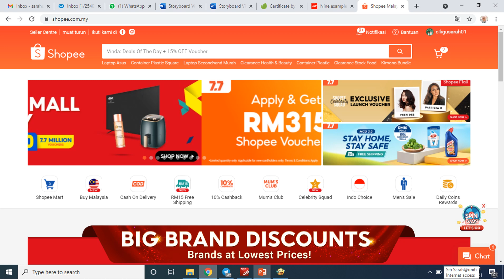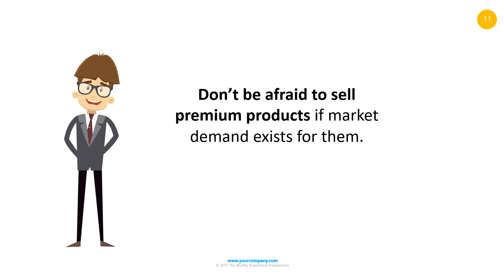PRO TIPS FOR SHOPEE SUCCESS